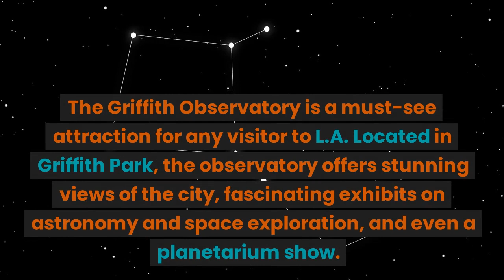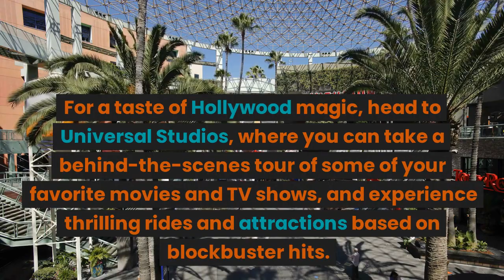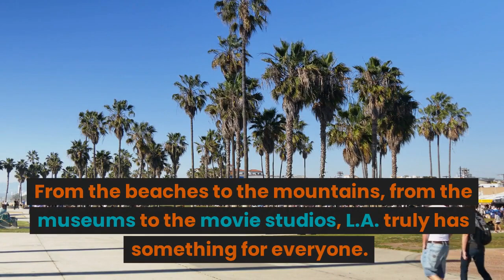Los Angeles Vacation Travel Guide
Experience the best of Los Angeles with our vacation travel guide! Start your trip with a stroll down the iconic Venice Beach boardwalk, where you can watch street performers and soak up the sun. Then head to the Griffith Observatory for stunning views of the city and fascinating exhibits on astronomy. Don't miss the Santa Monica Pier, with its vintage carousel and fun-filled attractions. Art lovers will appreciate the Getty Center, home to an impressive collection of paintings and sculptures. And of course, no trip to L.A. is complete without a visit to the Hollywood Walk of Fame and Rodeo Drive. For sports fans, catch a game at Dodger Stadium, or experience the magic of Hollywood at Universal Studios. With so much to see and do, Los Angeles truly has something for everyone.